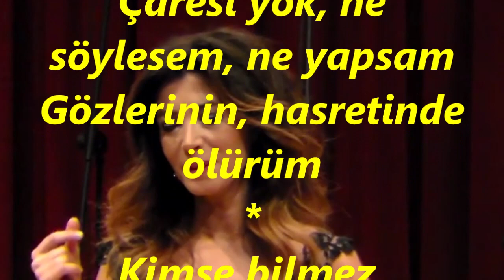Elif GÜREŞÇİ-Yollar Uzak Yollar Geçit Vermiyor (NİHAVEND)R.G.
SOLİST:
*ELİF GÜREŞÇİ*
VİDEOYU YAPAN
*RECEP GAYRETLİ*
GÜFTE:  BERRAN YALÇIN
BESTE:  ZİYA TAŞKENT
USUL:  DÜYEK
MAKAM:   NİHAVEND
Yollar uzak yollar geçit vermiyor
İstesen de, gelemezsin bilirim
Çâresi yok, ne söylesem, ne yapsam
Gözlerinin, hasretinde ölürüm
Kimse bilmez, içimdeki özlemi
Sensiz geçti, hayâtımın baharı
Kurşun değse, etkilemez kalbimi
Gözlerinin, hasretinde ölürüm
Aylar geçti, yıllar geçti, nerdesin?
Kavuşmaya kalmadı mı hevesin
Ne ellerin, ne saçların, ne sesin
Gözlerinin, hasretinde ölürüm.